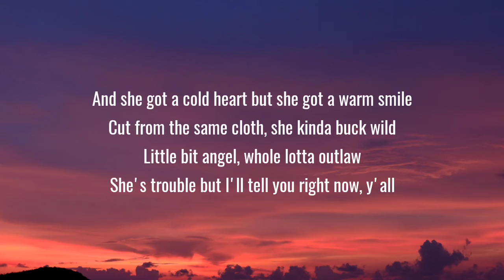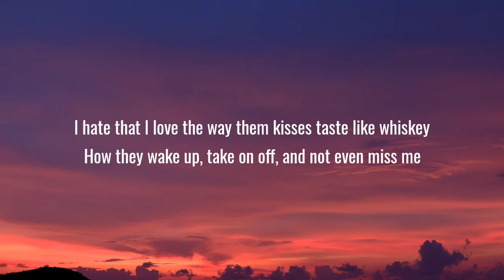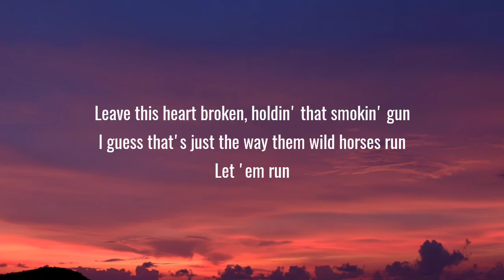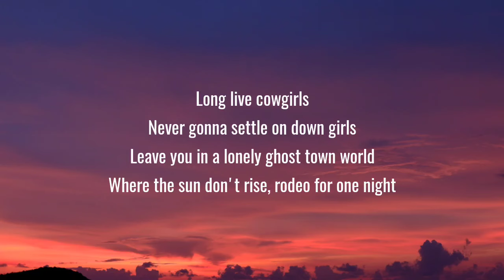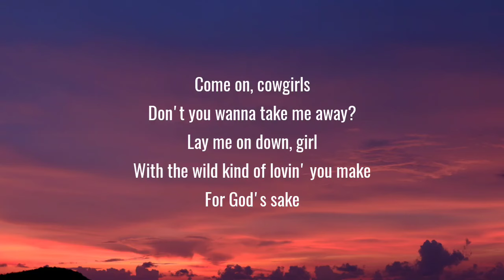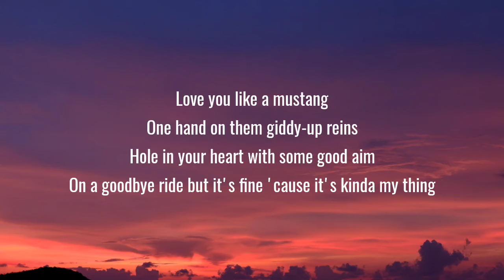Morgan Wallen - Cowgirls (Lyrics) Ft. ERNEST